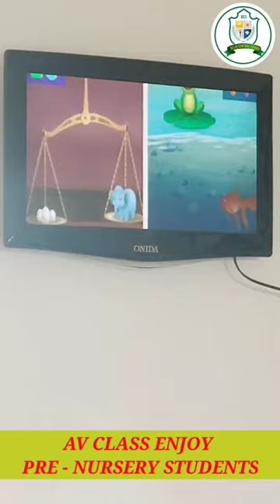dcs DelhiCentralSchool admissionopen AVclass Delhi_Central_School_Parbatpur